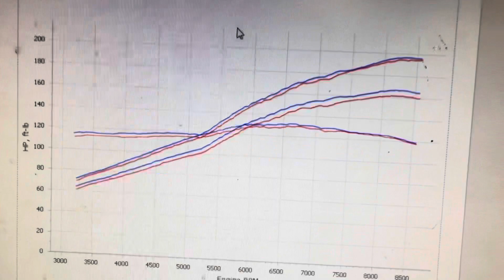Modifid Honda Civic EG On th Dyno